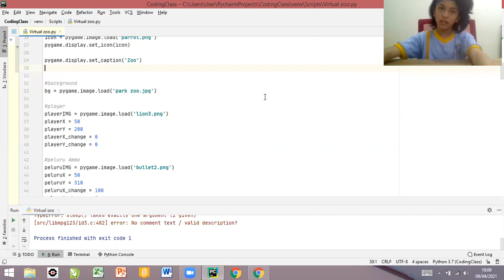Muhammad Evan Ghalib Yunus (CK Coding Exploration Category)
CK Education, Indonesia

Yuk lihat presentasi dari murid CK Coding Class.
Selamat menonton...